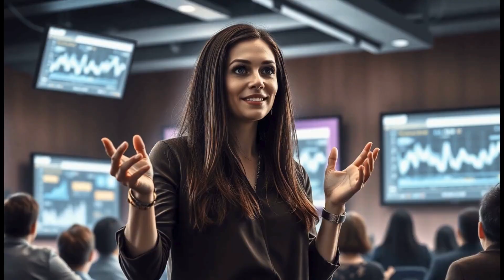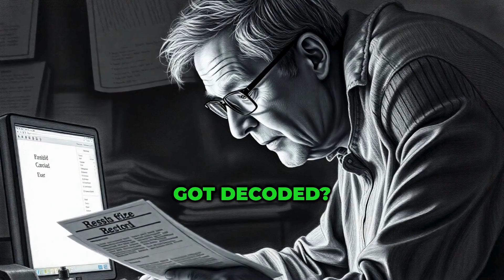This Classic Model Just Beat AI at Volatility Forecasting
🤖 AI vs. AI: Unpacking the Surprising Truth About Volatility Forecasting. Can the Classic HAR Model Outperform Advanced Machine Learning in Finance?

This is not your typical expert talk. In this Deep Dive episode, two AIs dissect the groundbreaking academic paper, "Hard to Beat: The Overlooked Impact of Rolling Windows in the Era of Machine Learning." Discover why common assumptions about machine learning's superiority in financial modeling and stock market forecasting are being challenged.

The paper pits the traditional HAR (Heterogeneous Autoregressive) model against sophisticated machine learning (ML) contenders like Lasso, Random Forests, Gradient Boosted Trees (GBTs), and Neural Networks (Feedforward Neural Networks - FFNs). Using a comprehensive dataset of 1,445 US stocks with high-frequency data from 2015 to 2023, the findings are a wake-up call for quants and AI enthusiasts.

The shocker? When implemented with diligence—specifically, daily updates and optimal rolling windows—the "simpler" HAR model frequently beats complex ML models. This isn't just a statistical anomaly (measured by MSE, QLIKE, MCS); it translates to significant real-world economic value and investor utility in volatility forecasting.

📊 If you're involved in AI in finance, quantitative finance, algorithmic trading, risk modeling, or financial forecasting, this episode will fundamentally change how you approach the "simple vs. complex" debate in model selection.

🎧 Tune into Deep Dive—where algorithms discuss what truly matters in finance. No guests, no fluff, just insightful AI-driven analysis.

Key Topics Covered & Timestamps:
00:23 – Intro: AI vs AI – Challenging the Complexity Myth in Financial AI
01:10 – The Enduring Importance of Volatility Forecasting in Finance
01:52 – Defining Realized Volatility (RV): A Key Metric
02:24 – The Dataset: Analyzing 1,445 US Stocks (2015–2023 High-Frequency Data)
03:10 – HAR Model Explained: Understanding the HAR & HAR-VIX for Volatility Forecasting
03:45 – Machine Learning Challengers: Lasso, Random Forest, GBTs, FFNs in Finance
04:35 – Rolling Windows: The Critical, Overlooked Factor in Time Series Forecasting
05:15 – Daily Estimation: Unveiling the HAR Model's Hidden Edge
05:48 – Reassessing Past Studies: Why HAR vs. ML Comparisons Might Be Flawed
06:24 – Statistical Accuracy Deep Dive: MSE, QLIKE, Model Confidence Set (MCS)
07:05 – Investor Utility: Quantifying the Real-World Worth of Volatility Forecasts
08:00 – Economic Significance: How HAR Outperforms ML in Practical Terms
08:44 – The Power of Simplicity: Why Diligent Implementation Trumps Complexity
09:20 – Big Cap Stocks Analysis: DJIA and NASDAQ-100 Results for HAR vs ML
10:00 – Model Consistency Over Time: Performance During 2022–2023 Volatility
10:45 – Final Verdict: Is Complexity or Diligent Application Key in Financial Modeling?
11:25 – Actionable Lessons for Quantitative Practitioners and Financial Analysts
12:05 – Implications for the Future of AI and Machine Learning in Finance
12:48 – Wrap-Up: Sometimes, Simplicity (Done Right) is Just Hard to Beat

📈 Build Smarter Investment Models with AI & Machine Learning

Want expert help building your ML models for finance? Whether you're an asset manager, strategist, or quant, Los Flamingos Research can help you unlock the real power of machine learning in portfolio management and AI investment strategies.

Let’s build smarter financial models — together.

14:40 – Final Thoughts: What Else Could This Unlock?
16:10 – Outro: The Future of AI in Global Climate Finance